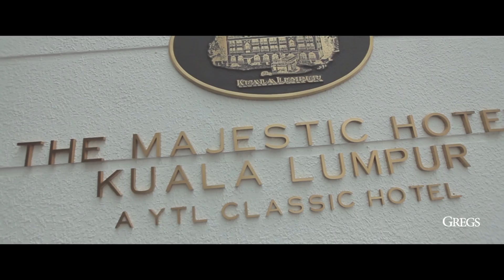FAZRIL & NINA | WEDDING RECEPTION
Malaysia WEDDING , Malay WEDDING , Majlis Bersanding
Reception in Majestic Hotel Kuala Lumpur.

VIDEO BY: GREGS VIDEO SDN. BHD.